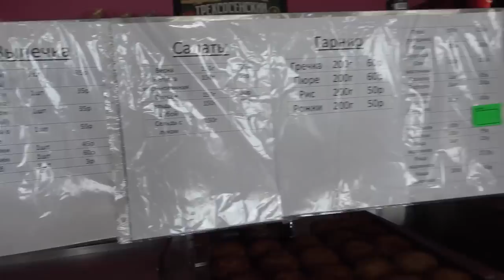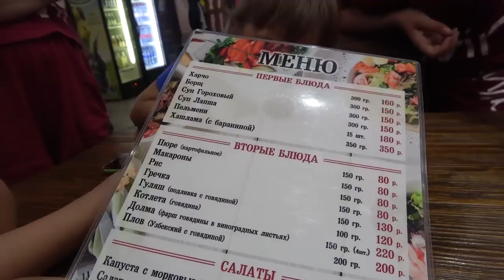7 День : Сколько дней Саша может не есть ??? 18.08.22.